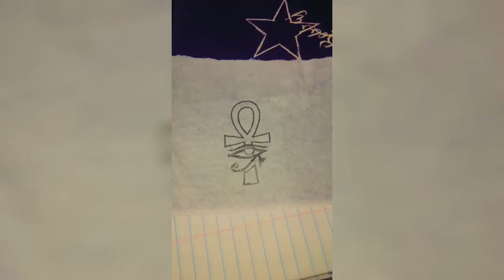Ankh Tattoo By Khemitoonstattoo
Khemitoons Tattoo Studio